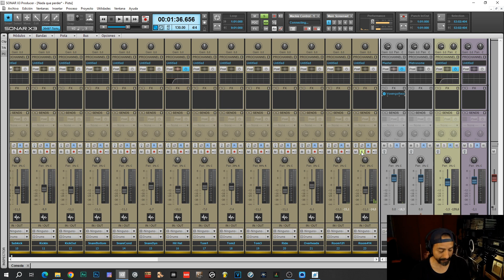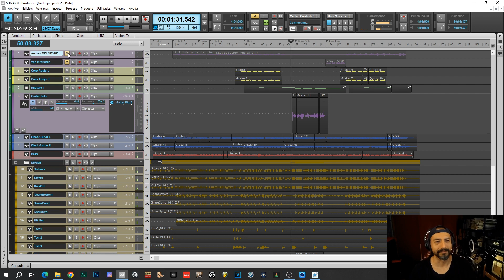Capturas de baterías listas para mezclar!!!